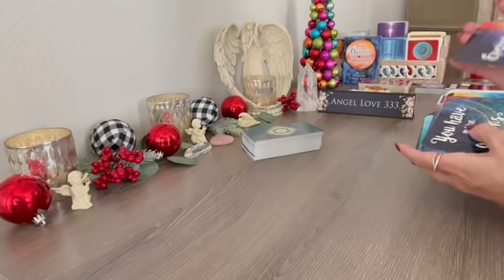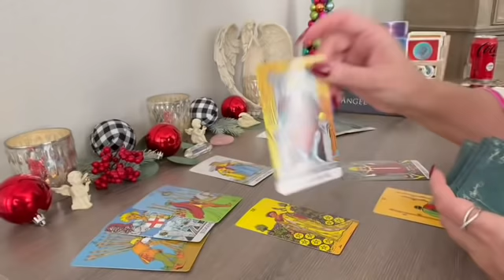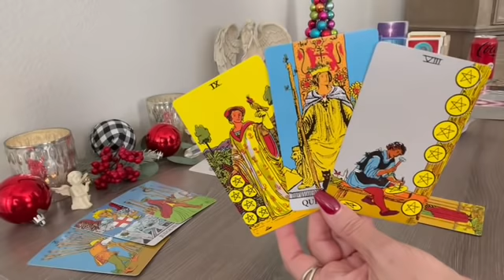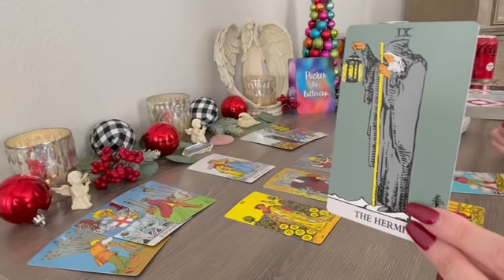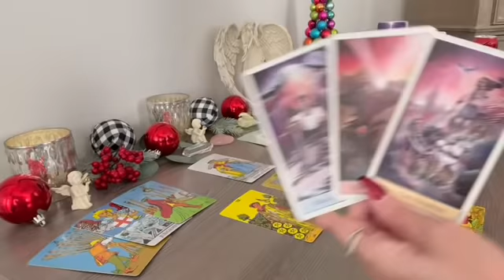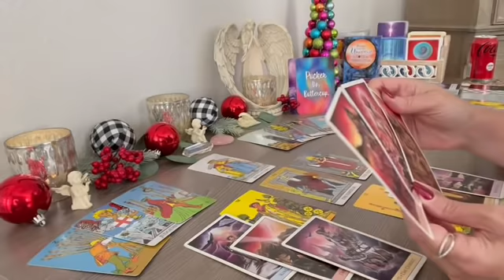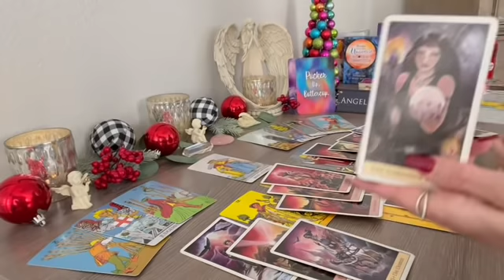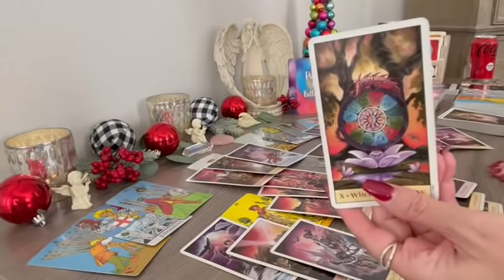Aries they know they are meant to be with you! 💖 December 2021 Tarot Reading